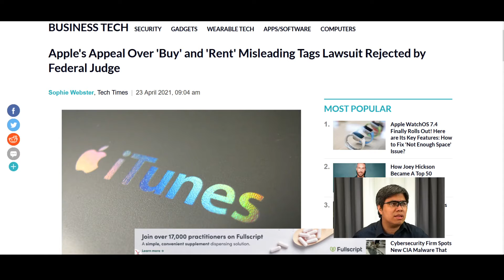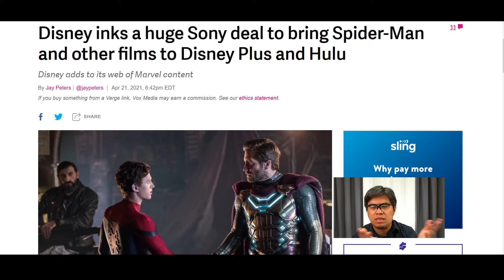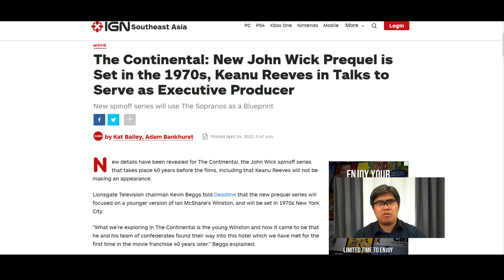Sony Pictures Partners With Disney…